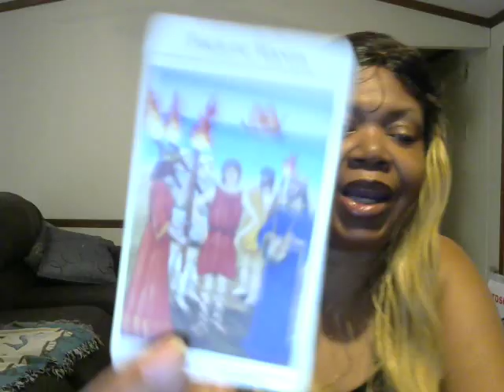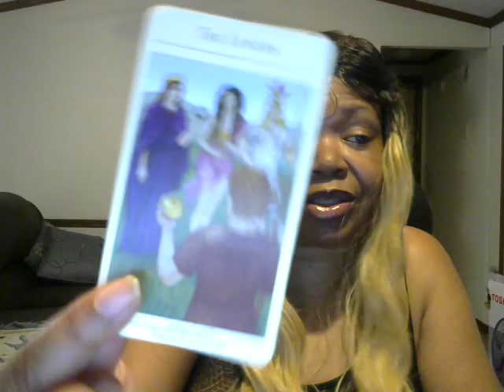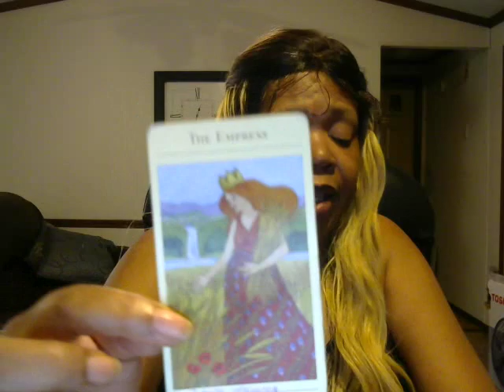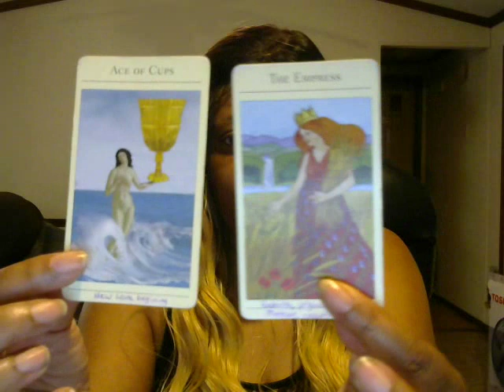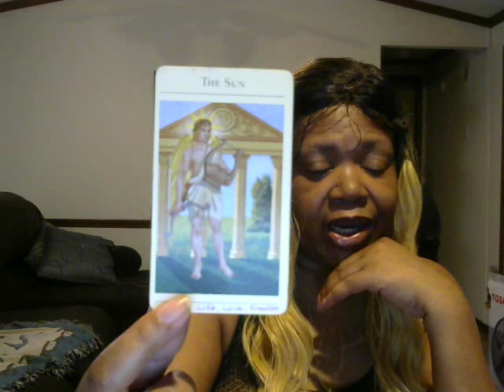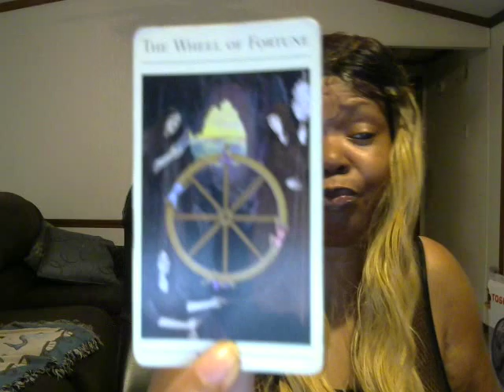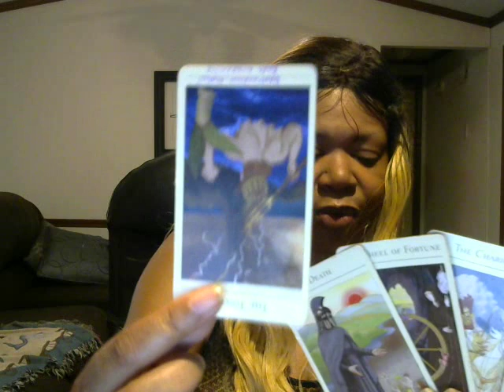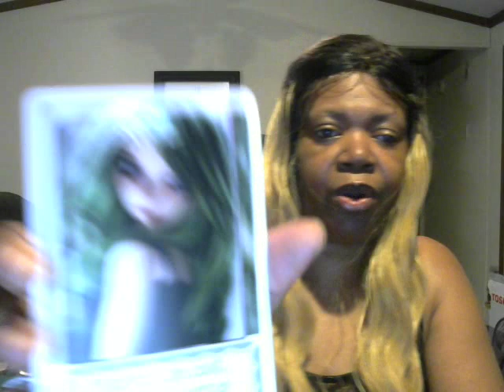PISCES JULY 2019 WEEKLY LOVE RELATIONSHIP 21ST TO 27TH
**SKYPE** sandy.brown125 if you would like to see your reading live! or if you are out of the country.

***FACEBOOK*** @simplylovetarot

**IF YOU WOULD LIKE TO PURCHASE ANY OF MY DECKS, THEY ARE AVAILABLE ON MY WEBSITE LISTED ABOVE SEE THEM ON VIDEO ON MY PLAYLIST SECTION

* LOVE LETTER TAROT DECK*

* LOVE & ROMANCE ORACLE DECK*

*LOVE WISDOM ORACLE DECK*

*DIVINE FAMINE INSPIRATION DECK*

* SIMPLY LOVE'S TAROT*

* I MESSAGES, A FRIENDLY DAILY REMINDER DECK*

* AQUARIUS NEW AGE TAROT*  SEE TAROT IN A NEW LIGHT FOR BEGINNERS

* CONFESSIONS OF A DOLL* SEE WHAT THE DOLLS HAVE TO SAY TO YOU!

                                THE TRUTH WILL ALWAYS SET YOU FREE!!
                                           **NEVER LIE TO YOURSELF**